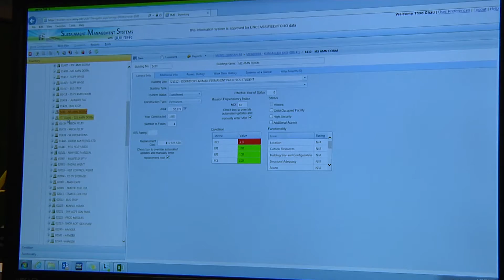Engineering Kunsan's Resources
A new program is coming to Kunsan Air Base that changes the way civil engineers do business.  Staff Sergeant Joseph Park has the story.